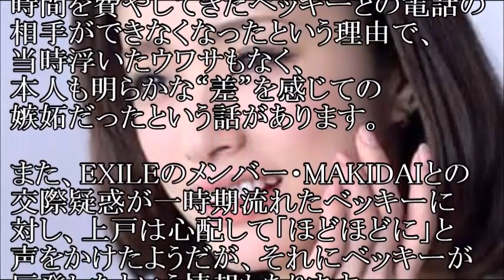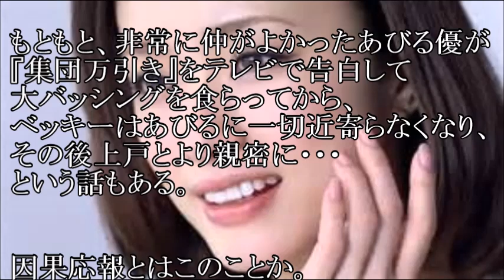【飛火】上戸彩が「大親友」ベッキーの不倫騒動に沈黙を貫いたワケとは？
確かに親友のイメージがありますけど、
何でもかんでもコメント出せばよいわけではありません

【関連動画】